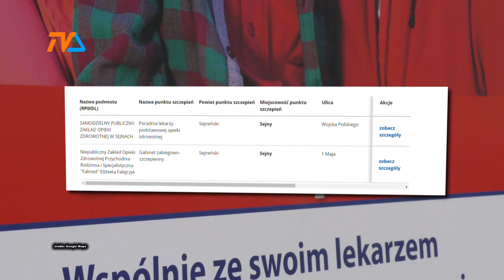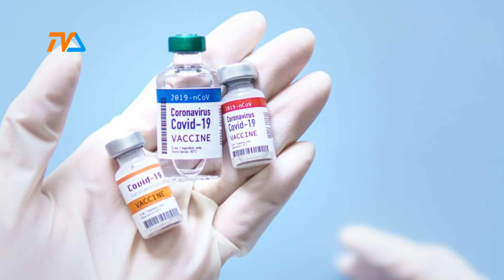Gdzie się szczepić? |TVSUWAŁKI